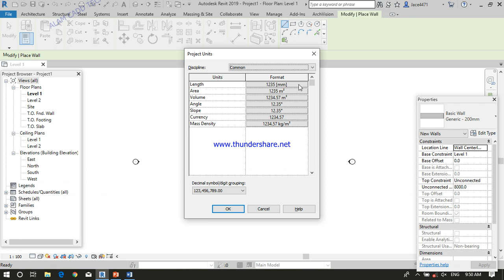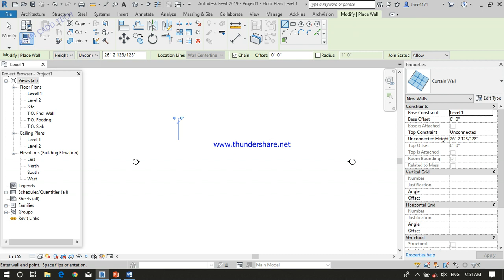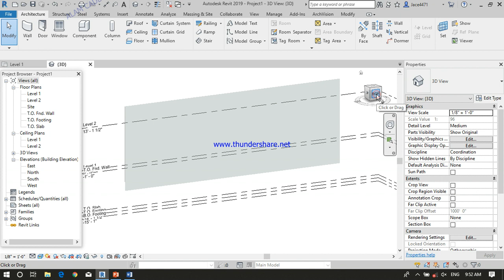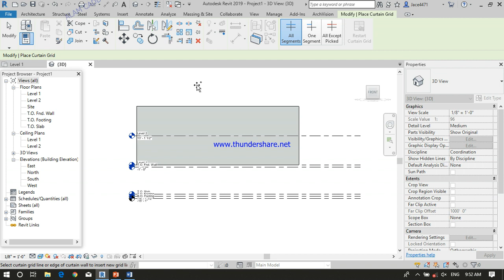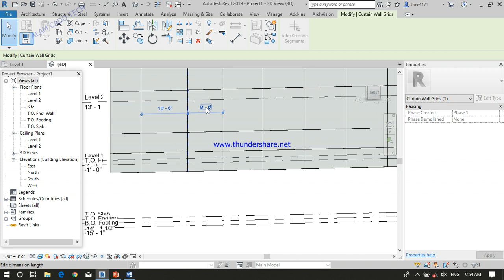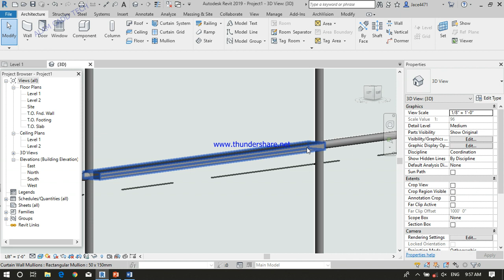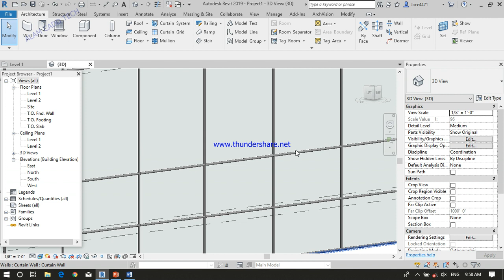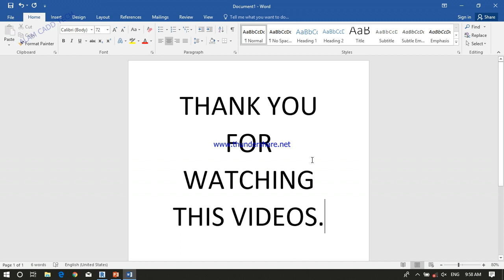03. curtain wall and grid and mullion in revit 2019.............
ALAM CADD TECH...(how can created a curtain wall and also created mullion...)